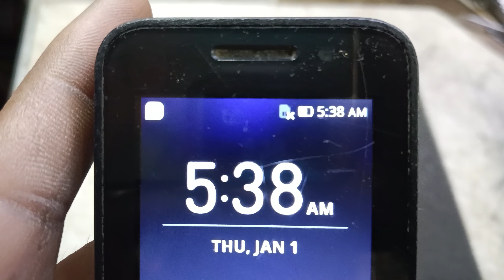Jio F320b Sim Not Working ? jio f320b insert sim problem solution